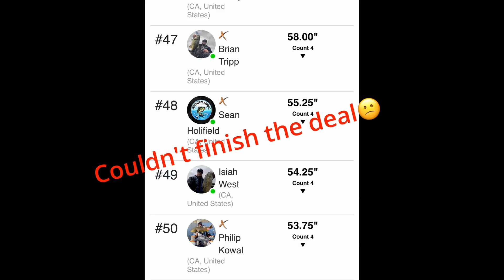Fished The Yak-A-Bass Stop #4 at Lake McClure In Northern California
Fished the @Yak-A-BassTournamentTrail Stop #4 at Lake McClure in Northern California. Thanks for checking out @demolition_fishing